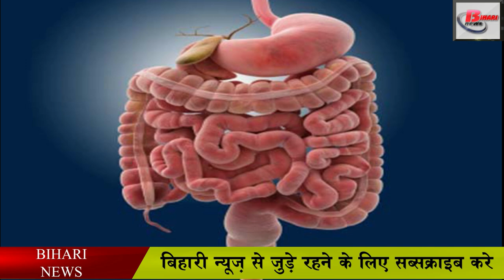इमली के फायदे .Benefits of Tamarind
Tamarind has a sour-sweet taste, due to which the name of tamarind gets watery in the mouth. Tamarind is used to prepare many dishes of Indian cuisine.

Especially spices used in South Indian food are quite common, you must have listened to the pitfalls of tamarind, usually your mother or elder people in your house will refuse to eat tamarind, but do you know about the benefits of tamarind? Yes, today I will tell you about 10 benefits of tamarind

Tamarind is full of vitamins and minerals. Vitamins C and B are also rich in calcium, phosphorus, iron, manganese and fiber, along with antioxidants that help boost the immune system. Also, all these vitamins and minerals will prove to be a powerful health package for you.

If you have problem of hunger, then there is no need to be distressed, just gulp tamarind cardamom and cinnamon in 200 ml of water.

By sucking a little bit, your appetite will be awakened and you will be able to eat well.
 If you are having trouble with your digestive system then tamarind will prove to be very beneficial, as it contains plenty of fiber which helps in your digestion, besides it is also beneficial in problems like constipation and diarrhea, by grinding tamarind seeds in it. Drinking the powder in water will benefit from it.

If you are cautious about weight and want to lose weight, tamarind can undoubtedly help you to lose weight. It is found in plenty of hydroxycitric acid which increases body fat reducing enzymes.
 Tamarind is very helpful in improving blood circulation in the body and to meet iron deficiency, due to which the formation of red blood cells in the body increases and your immunity also increases.

If you are troubled by irritation and pain in the eyes, then tamarind can help you here too, adding a mixture of tamarind juice and applying it outside the eyes will provide relief, even if you have an itching problem in your eyes, it will also prove to be effective.

Tamarind seeds will be very effective in the problem of diarrhea, grinding dried tamarind seeds and adding ginger, rock salt and buttermilk to its powder and drinking it with milk will help a lot.

 If there is any kind of swelling in any part of the body, as much flour is required for the paste, boil it with tamarind leaves, tamarind juice, salt, and when the paste is ready, apply hot hot paste on the swollen area. Hot as you can bear

Tamarind prevents heatstroke, usually heat is worsened due to heatstroke during summer, soak 25 gm tamarind in water and drink it, then you can avoid heatstroke
Applying tamarind peel paste on the face reduces facial freckles, and if there is an ear problem, mixing tamarind juice with oil and putting it in the ear is beneficial.

With so many benefits of tamarind, you can also be harmed by the consumption of tamarind. If you are a patient of a particular disease, then consult your doctor once before consuming tamarind.
 The above information is taken by the Internet, Bihari News does not confirm these information.
That is all for today, we will meet you again in the new video with thanks for the new information.